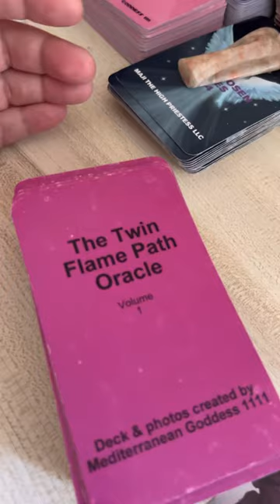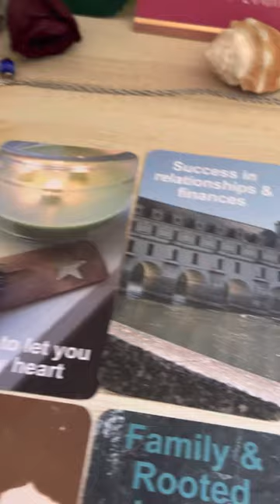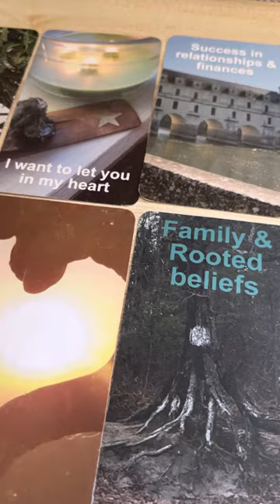Black magic failed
Hi soul family! My name is Mediterranean Goddess 1111. I am the Ascending Rose Goddess of Shekinah Love and Healing. This just means that as I grow, I radiate love and healing to all. Let's navigate our journeys together toward self-love, self-acceptance and inner healing. The truth is that we are more than enough!! I am passionate about God, love, energy readings, tarot, family, culture, travel, fitness and food! So, this will all be a part of my channel as well. I am protected, chosen & anointed.

My original oracle decks are NOW AVAILABLE!